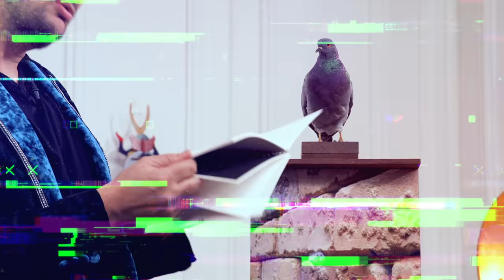Bande-annonce CONNEXIONS - Spectacle digital Eric Antoine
Tellement heureux de vous présenter la bande-annonce de mon spectacle « CONNEXIONS », un spectacle 100% digital et 100% participatif 🤩

En cette période, j’avais très très envie que nous puissions nous CONNECTER les uns avec les autres, au travers d’un spectacle interactif, inédit, dans lequel je vais faire rentrer la magie CHEZ VOUS !! 🏠✨

A vite les amis, j’ai hâte qu’on se connecte tous ensemble 😁😜🤟🏻